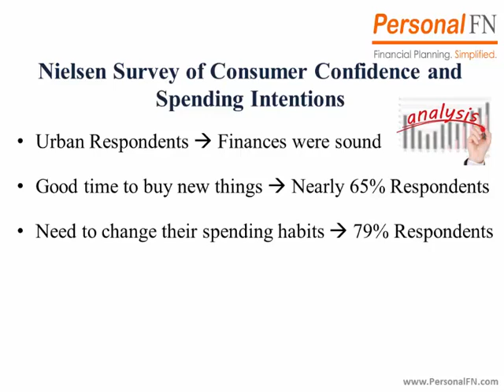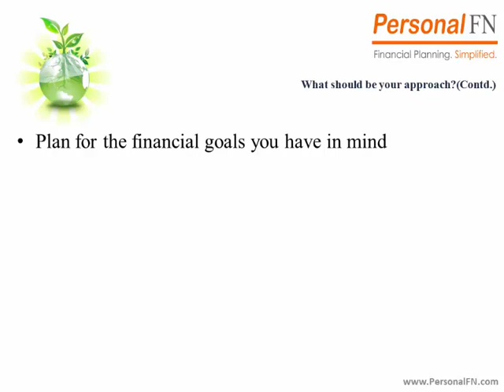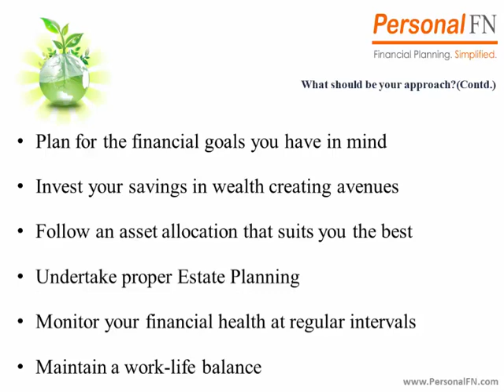Confidence And Prudence You Should Carry While Managing Your Finances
Money Simplified explains the approach you need to follow in managing your finance while India tops the list on consumer confidence Index.
*The content of this video is powered by PersonalFN.